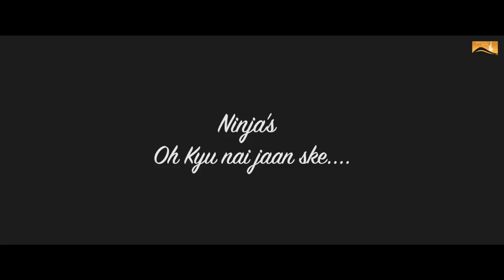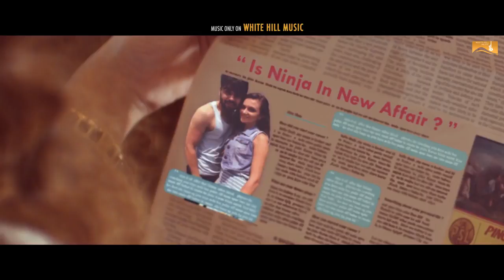Sad new 2018